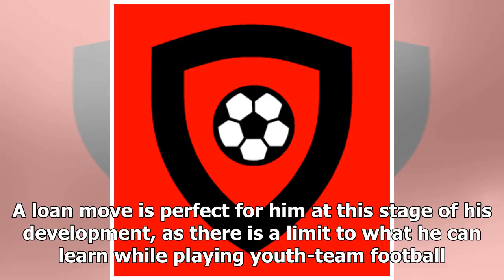Done deal: Paperwork finalised as Celtic agree terms of winger loan exit